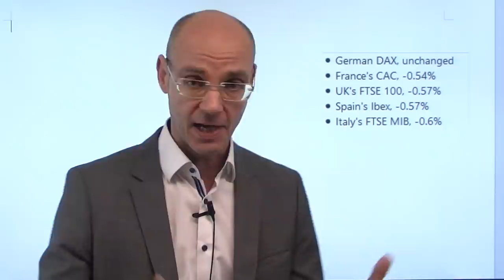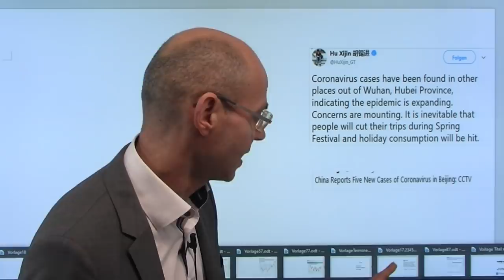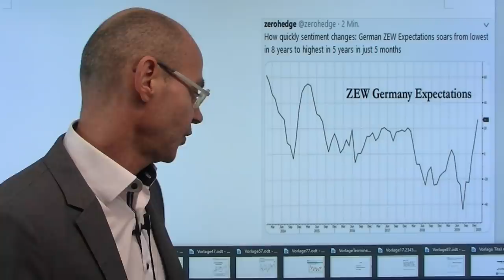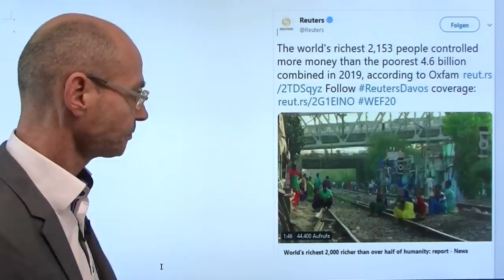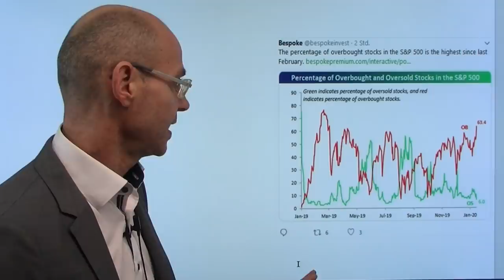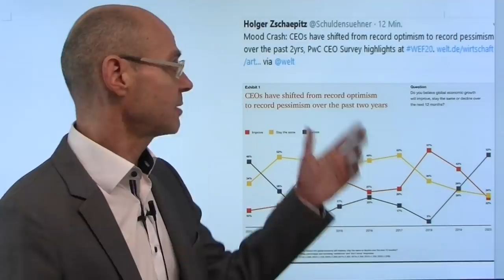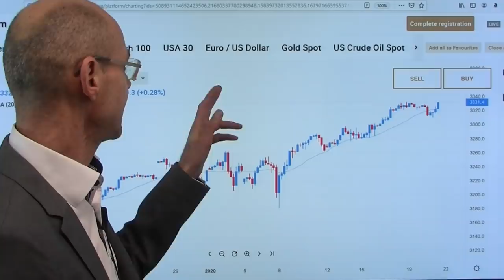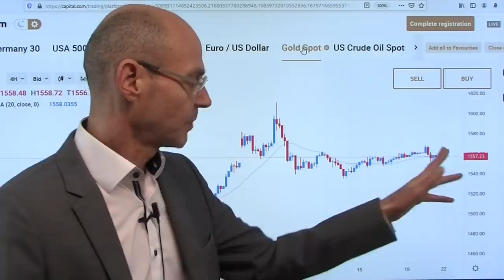Dax will das Allzeithoch sehen! Marktgeflüster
Trotz der scharfen Verluste an den asiatischen Märkten schließt der Dax heute unverändert - und ist damit (wie schon gestern) mit Abstand der Beste der größeren europäischen Aktienindizes. Damit bleibt der Dax einen Wimpernschlag entfernt von seinem Allzeithoch - der Index will wohl dieses Allzeithoch unbedingt sehen, erkennbar an der relativen Stärke zu den anderen Indizes! Unterdessen häufen sich die Meldungen von weiteren Ansteckungen mit dem Coronavirus in China. Und Donald Trump hält eine exzessive Selbstbeweihräucherungs-Rede in Davos mit dem Tenor: am trumpschen Präsidentenwesen wird die Welt genesen. Gleichzeitig droht Trump der EU mit Autozöllen. Und die Wall Street ignoriert - wie hätte es anders kommen können - den Coronavirus..